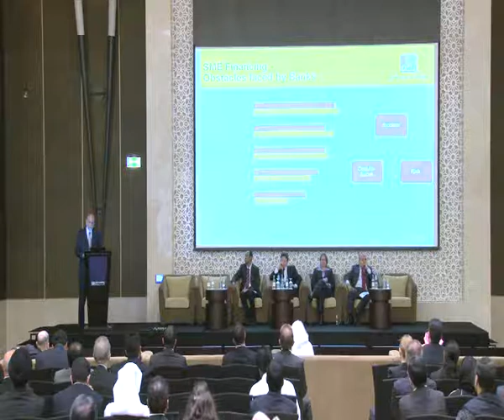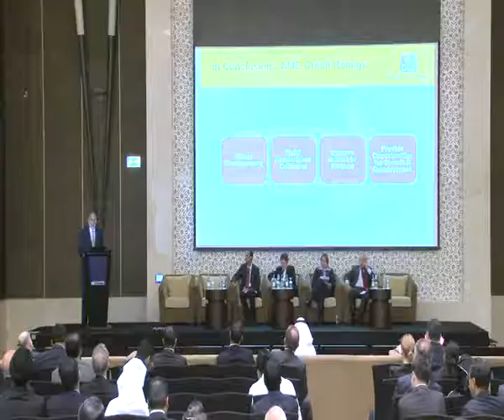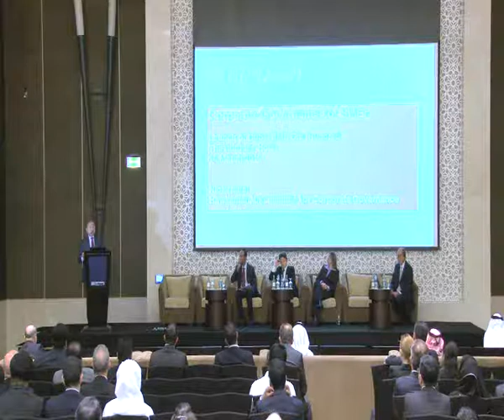Dubai SME 100 Launch - March 14th 2011 - - Part 8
Presentation and Speech by Rajesh Mirchandani - CEO of Dun & Bradstreet MENA
Presentation and Speech by Nick Nadal - Hawkamah